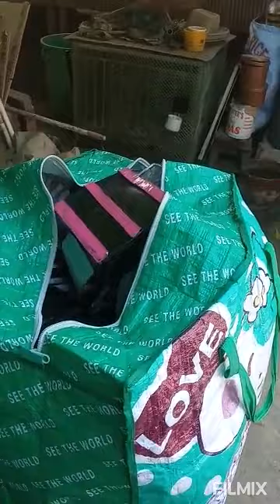Artisan's Corner vlog -ep 0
Hi! I am Ivan, at ito ang first time ko gumawa ng isang vlog for my channel.  I have made several videos in the past about my hobby and line of work.  My aim for my vlog is to share my crafting process, my hobbies and interest.  I am into cosplay, toy collecting (japanese robots and monsters), costume and props making, and Nerf wars!

I also did youtube videos, commercials and movies as a suit actor, a costume designer, and propsman.